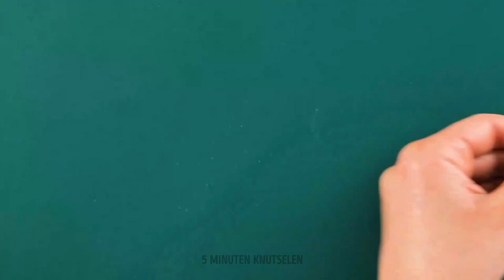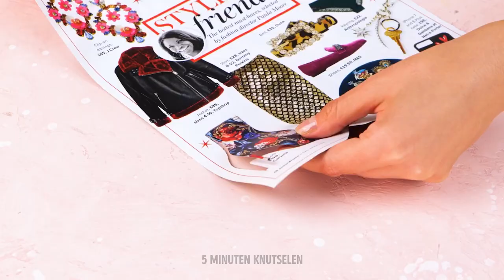Verbazingwekkende DIY-juwelen, 3D-pen en Epoxy hars-ambachten 😍💍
Ontdek de magie van de 3D-pen terwijl we verschillende technieken demonstreren om ingewikkelde ontwerpen en vormen te boetseren. Kijk hoe je verbeelding vorm krijgt en creëer unieke sieraden die je individuele stijl en persoonlijkheid weerspiegelen 🤩😃 Maak indruk op je vrienden en familie met je handgemaakte accessoires die hoofden doen omdraaien en gesprekken op gang brengen. Druk je unieke stijl uit en verhoog je mode met deze geweldige DIY sieradencreaties. Vergeet niet om je te abonneren op ons kanaal en op de notificatiebel te drukken om op de hoogte te blijven van onze nieuwste DIY projecten 🔔🔔🔔 TIJDSTAMMEN: 00:02 - DIY oorbellen in 5 minuten 00:22 - Hoe sieraden maken met plakband 00:59 - Hoe lijm gebruiken om sieraden te maken